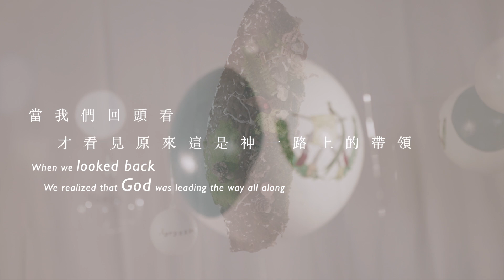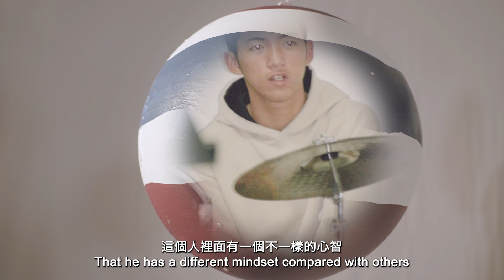Assemble as One｜無邊界宣教｜Imission1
「我栽種了，亞波羅澆灌了，惟有神叫他生長。」哥林多前書 3:6

過去台北靈糧堂派出了許多短宣隊，在各地撒下福音種子，幾十年過去了，我們看見神奇妙的作為，當初的種子漸漸長出超乎所求所想的果實。

這些年來，各國移民來到台灣，教會在接待他們同時，也走入神對台灣教會更深的心意。這是一個集結Assemble的季節，讓我們一起尋求神進一步的帶領。